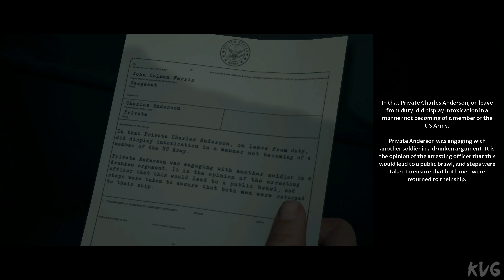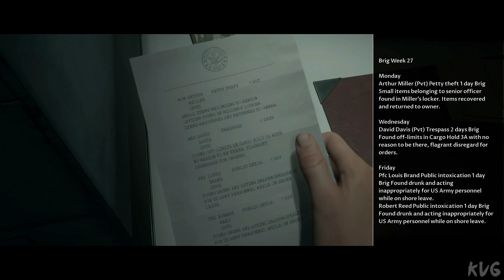The Dark Pictures Anthology: Man of Medan - Walkthrough - Part 1 - Chinese Market (PC UHD) [4K60FPS]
Game Information